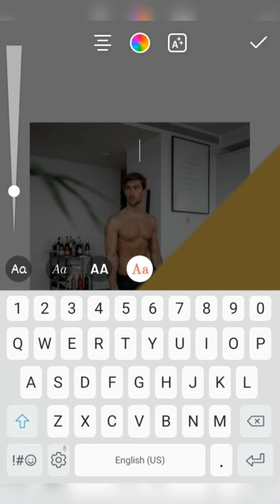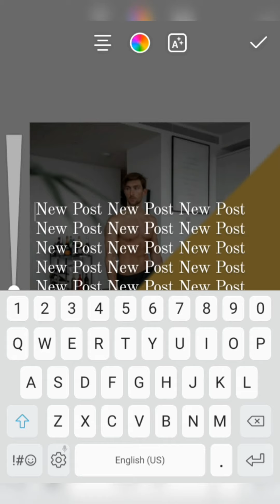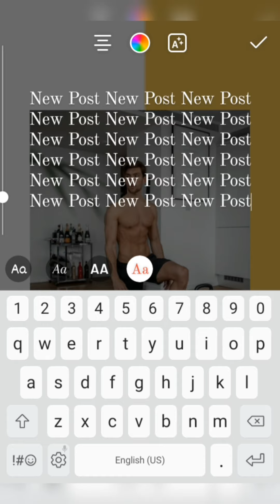Instagram story hacks and ideas best tricks 2020/creative tricks and tips